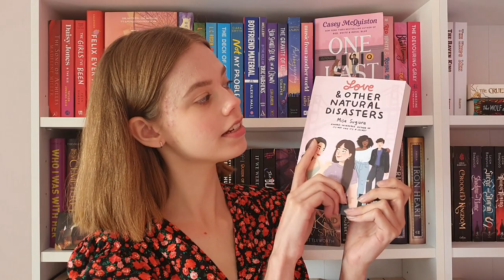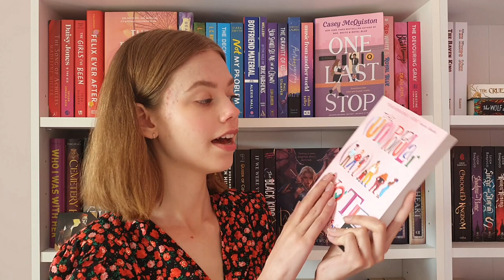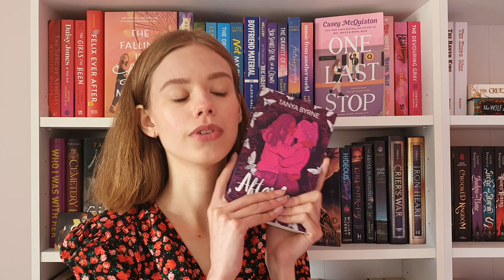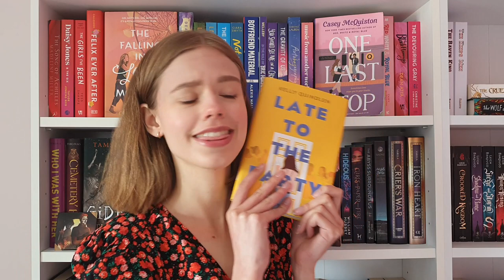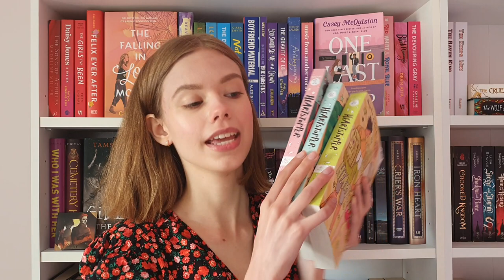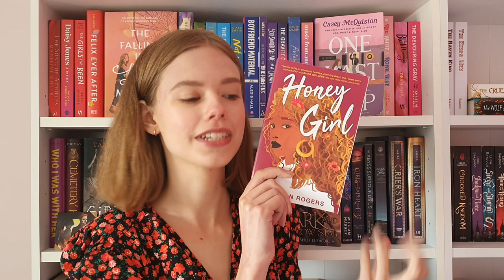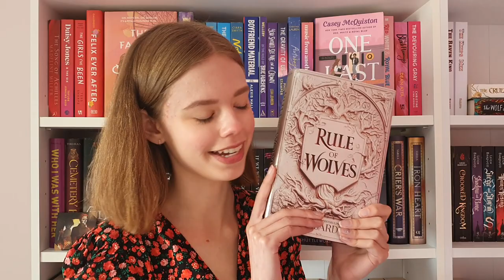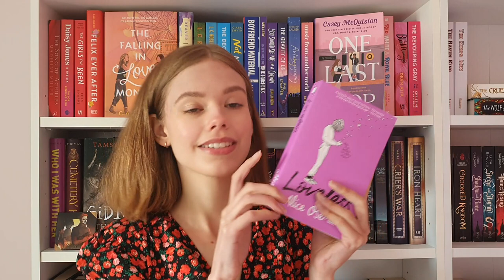june tbr!! | pride month, upcoming releases + whateverthon!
hi everyone!
happy pride month!! i hope you all have a great month full of pride and joy and incredible queer books!! speaking of,, here are some queer books i'm excited to pick up this month!
– theresa ♡

MENTIONS:
alice oseman readalong (completely forgot to mention this but i'll be reading heartstopper as part of this!)